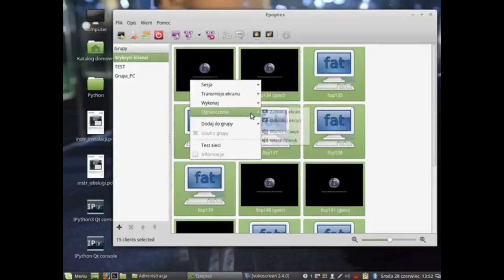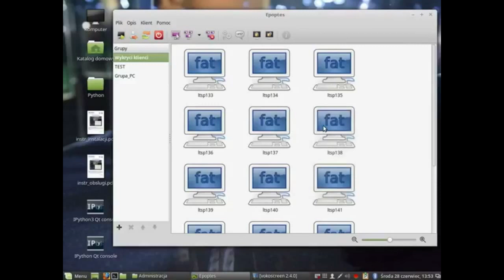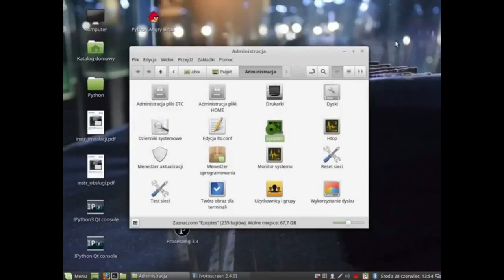FREE_Serwer - Epoptes - nadzór nad terminalami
W naszym serwerze mamy zintegrowane zarządzanie terminalami.